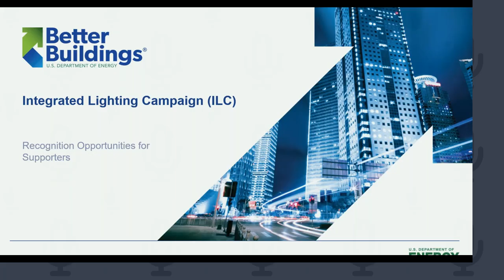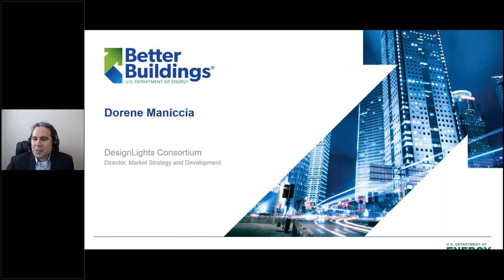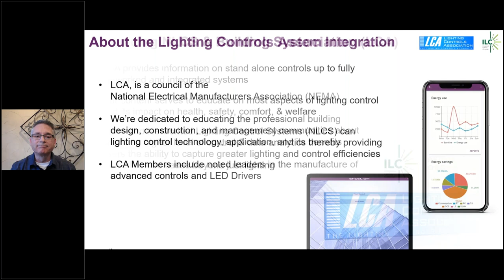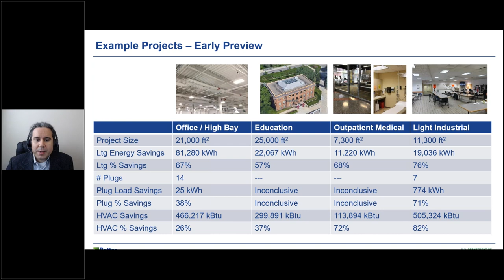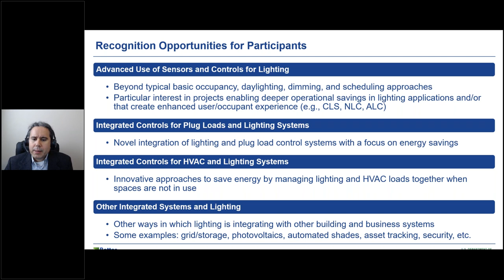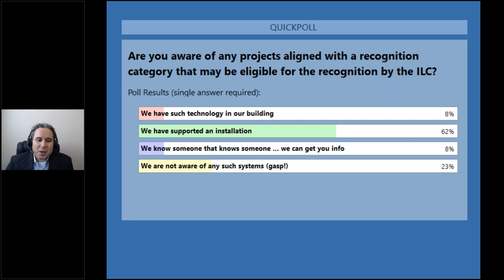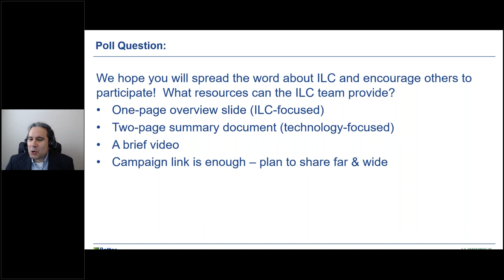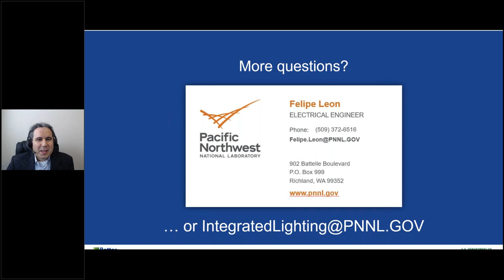Integrated Lighting Campaign ILC: Recognition Opportunities for Supporters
This webinar highlighted how to leverage the ILC to deliver value to your customers, members, and stakeholders – and get recognized.  Speakers covered how the ILC can support your communication efforts to encourage advanced lighting systems, integration of lighting with other building systems, and how you can help your customers or members submit the needed information to be considered for recognition.